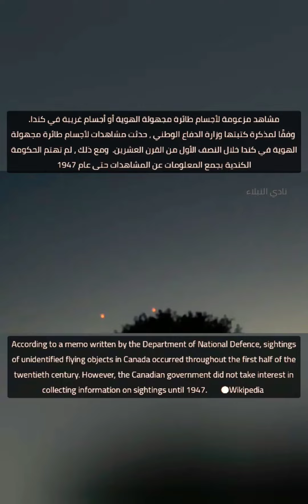ما حقيقة الأجسام الطائرة الغريبة التي حلقت في سماء كندا alien that flew in the sky 🇨🇦📍Toronto Canada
الحياة خارج الأرض هي الحياة الافتراضية خارج كوكب الأرض والتي لم تنشأ عليه. يتراوح مجال هذه الحياة من بدائيات النوى (أو أشكال الحياة المشابهة) إلى كائنات تملك حضارة أكثر تقدمًا من الحضارة البشرية. تتكهن معادلة دريك بوجود حياة ذكية في مكان ما آخر في الكون. يُعرف علم الحياة خارج الأرض بجميع أشكاله بعلم الأحياء الفلكي (الأستروبيولوجي).

بدأ البحث المستمر الدؤوب منذ منتصف القرن العشرين للبحث عن علامات للحياة خارج كوكب الأرض. يشمل هذا البحث الحياة خارج الأرض الموجودة في الوقت الحالي والقديمة، بالإضافة إلى تضييق نطاق البحث إلى البحث عن حياة ذكية خارج الأرض. تتنوع الطرق حسب نوع البحث، فهي تمتد من تحليل بيانات التلسكوب والعينات، إلى استعمال الأجهزة الراديوية لاكتشاف إشارات الاتصال وإرسالها

كان لمفهوم الحياة خارج كوكب الأرض، وخاصة الحياة الذكية، تأثيرًا ثقافيًا رئيسيًا، وبشكل خاص في أعمال الخيال العلمي. قدّم الخيال العلمي على مدار السنين عددًا من الأفكار النظرية تتميز كل منها بمجموعة واسعة من الاحتمالات. أثار الكثير منها اهتمام المتلقين من الشعب فيما يخص الحياة خارج كوكب الأرض. أحد الأمور المهمة بشكل خاص هو التعقّل في محاولة التواصل مع حياة خارج الأرض. يشجع البعض على استخدام طرق عدوانية في التواصل مع الحياة الذكية خارج الأرض. يجادل البعض بأن الإفصاح عن موقع الأرض، سيقود لغزو محتمل في المستقبل.
في يوم 15 آب من عام 1977 تلقى مرصد لاسيتي إشارة من خارج الأرض على شكل موجة كانت أقوى ب30 مرة عن الإشارة الاعتيادية التي ترد من الكون واستمرت لمدة 72 ثانية قبل أن تختفي سميت فيما بعد هذه الإشارة بإشارة الواو وعند قيام الحواسيب بترجمة الإشارة رقمياً نتجت أحرف وأرقام غير مفهومة المعنى، ولم يستطع العلماء معرفة مصدر الإشارة إلا أنه يعتقد أنها من كوكب يبعد حوالي 20 سنة ضوئية عن الأرض حيث يظن أنه توجد حضارة ذكية ما!.

سبب هبوط مسباركيوريوسيتي روفركانت خيبة أمل كبرى بسبب عدم وجود حياة على كوكب المريخ لكن مع هذا حفر مسبار كيريوسيتي، بضعة أمتار في المريخ حيث وجد طبقة بيضاء ظن العلماء أنها عبارة عن أملاح لكن بعد مرور بعض الوقت بدأت هذه الطبقة البيضاء بالذوبان في التربة، وهو ما أثار جدلاً عن وجود ماء في المريخ، لكن في عام 2015 اكتشفت وكالة ناسا مياها على المريخ وبدأت التساؤلات عن احتمالية وجود حياة عليه

مخلوقات فضائية
.ظواهر غريبة
كائنات فضائية